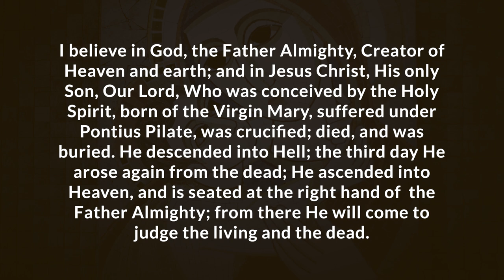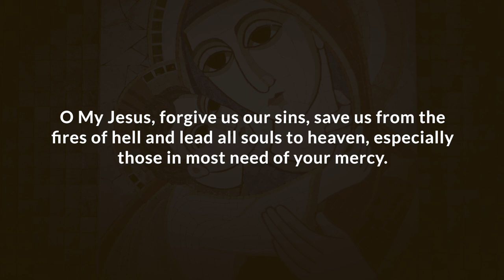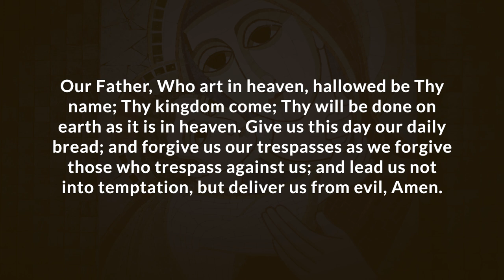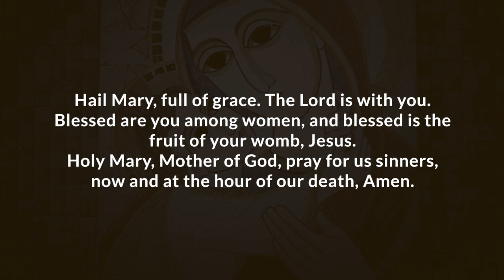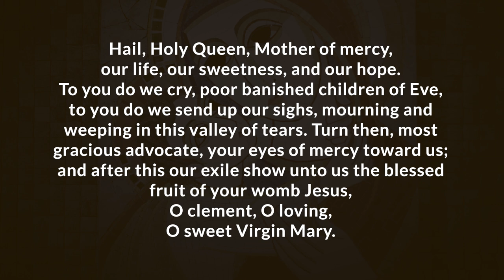Pray the Luminous Mysteries with Father Soc